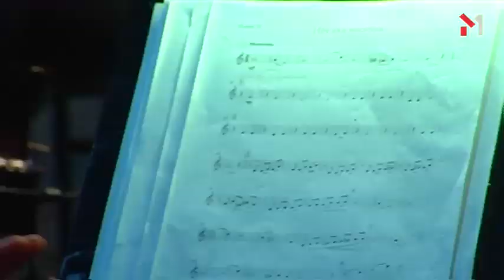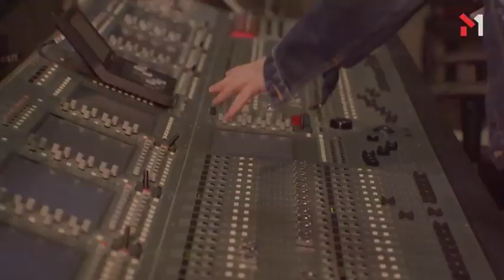M1News: Олександр Пономарьов влаштував грандіозний концерт